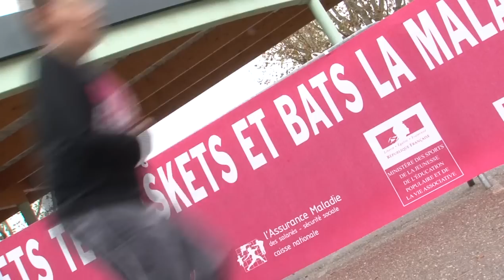2012 - Mets tes baskets et bats la maladie à Mions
Retour en images sur une opération "mets tes baskets et bats la maladie" dans une école primaire proche de Lyon (69) en présence de Lionel Nallet et d'autres rugbymen du LOU Rugby. Au programme de la journée, la Dictée d'ELA, ateliers rugby, courses et une chanson spécialement écrite pour l'association entonnée par tous les élèves de CM2 de l'école...

A PROPOS D'ELA
Fondée en 1992 et reconnue d'utilité publique depuis 1996, l'Association Européenne contre les Leucodystrophies (ELA) regroupe des familles qui se mobilisent pour vaincre ces maladies génétiques rares qui détruisent la myéline (la gaine des nerfs) du système nerveux central. Chaque semaine en France, 3 à 6 enfants (20 à 40 en Europe) naissent atteints de ces maladies. Depuis sa création, l'association a financé 414 programmes de recherche pour un montant total de 32,8 millions d'euros. Aider la recherche est une priorité. Mais l'association a également pour mission d'aider les familles touchées par la maladie dans leur quotidien.